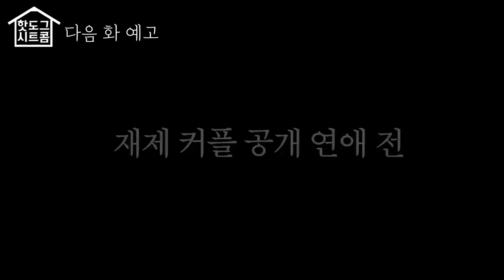[시트콤 시즌1 EP.14] 이 커플 이대로 괜찮을까요..? 20대 남녀의 과하게 솔직한 연애 이야기!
이 커플 이대로 괜찮을까요..? 20대 남녀의 너무 솔직한 연애 이야기!